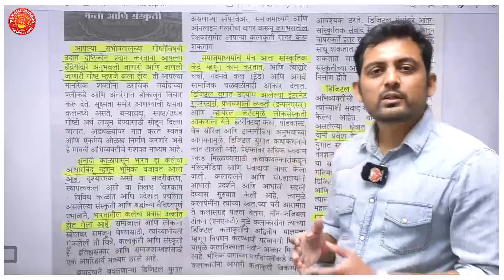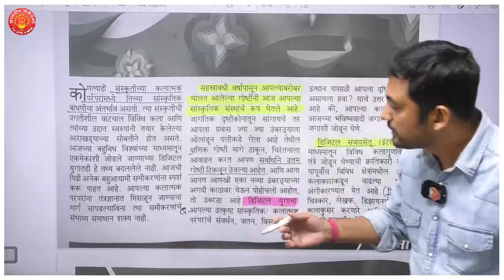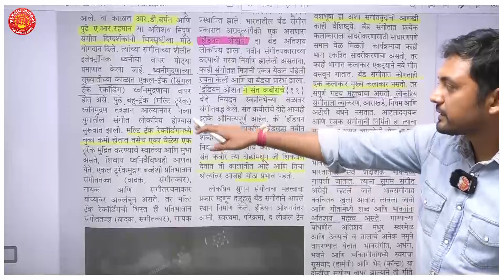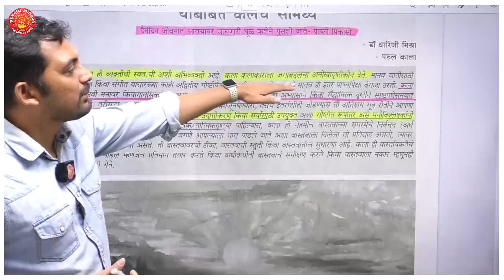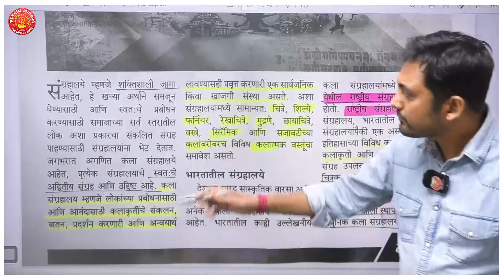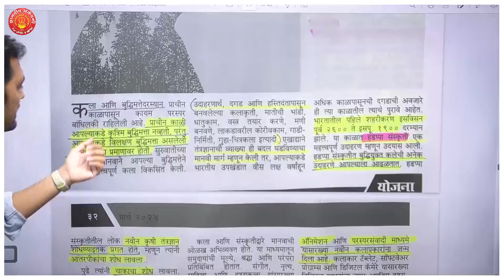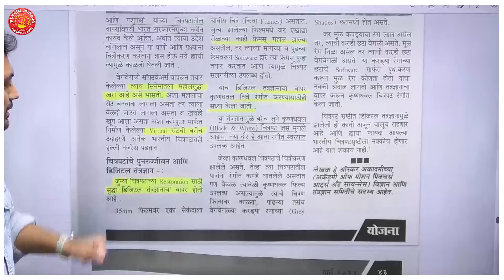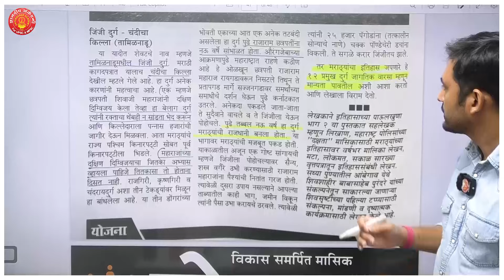Yojana Magazine March - 2024 - Complete Analysis for UPSC/MPSC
Yojana Magazine Important Lectures Series

Our Educational App Link :
1. OFFICIAL Dnyanadeep Academy Pune App
2. DNYANADEEP ACADEMY PUNE: DNYANADEEP ACADEMY PUNE:
 iOS app link 👇🏻